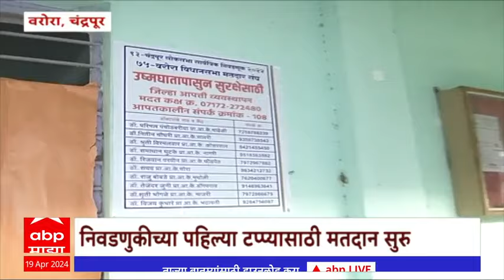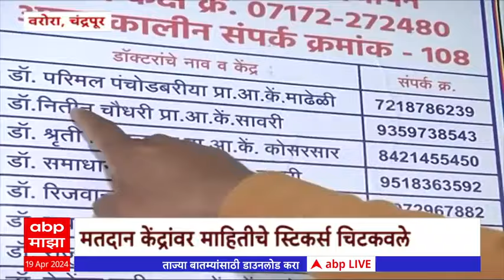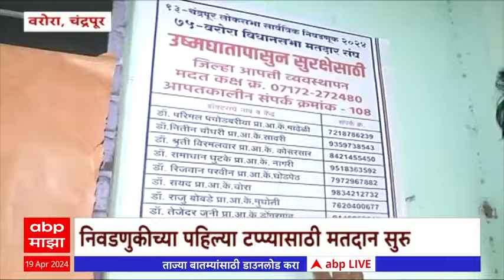Chandrapur Varora : उष्माघाताचा त्रास झाल्यास मतदानकेंद्रावर काय काळजी घ्यावी ?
Chandrapur Varora : उष्माघाताचा त्रास झाल्यास मतदानकेंद्रावर काय काळजी घ्यावी ? लोकसभा निवडणुकीच्या पहिल्या टप्प्याचं मतदान आज पार पडत आहे. विदर्भासह राज्यभरात सध्या उष्णतेची लाट आहे. त्यामुळे मतदान केंद्रावर असताना उष्माघाताचा त्रास झाल्यास काय काळजी घ्यावी? कुणाला संपर्क करावा याची माहिती मतदान केंद्रांवर लावली आहे. चंद्रपुरातील वरोरामधील मतदान केंद्रावरुन आढावा घेतलाय आमच्या प्रतिनिधींनी.